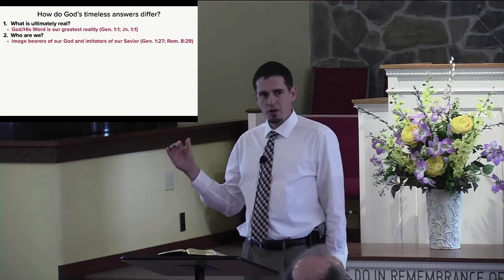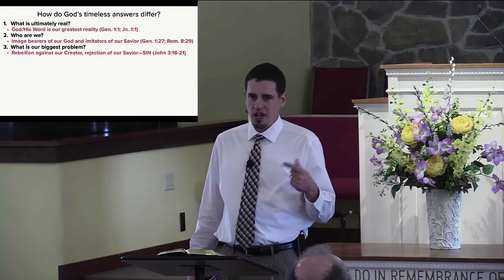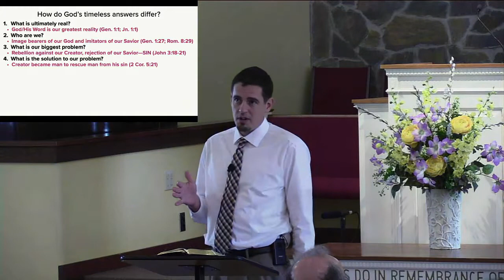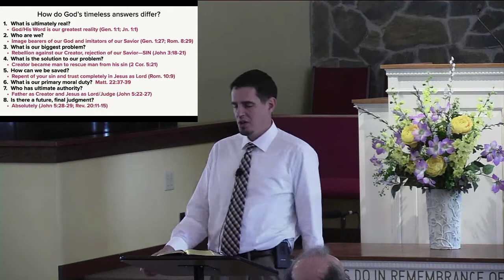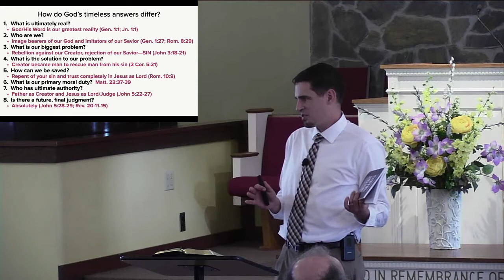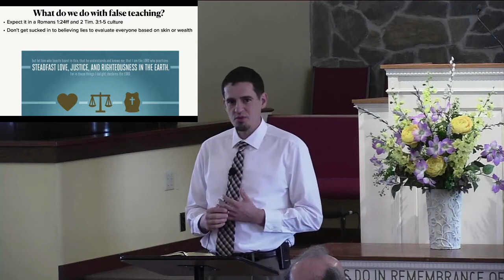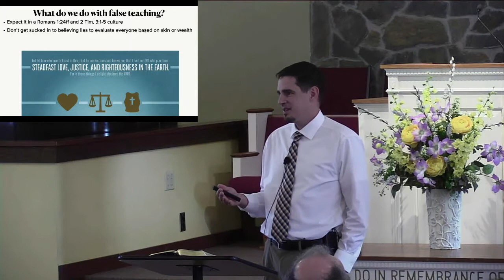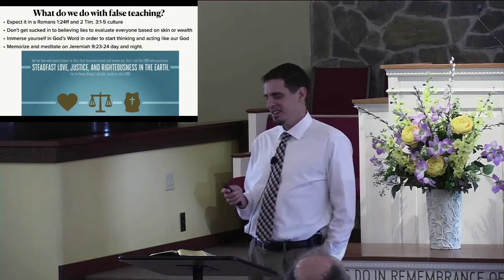Sunday SS 9/12/21